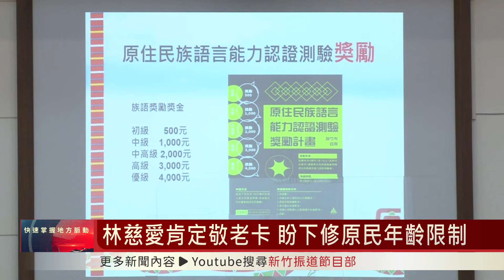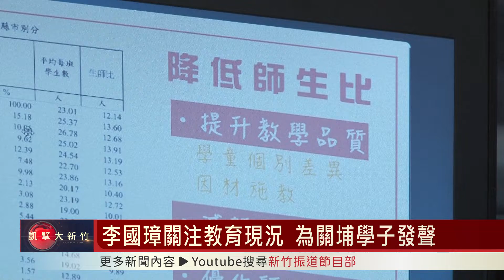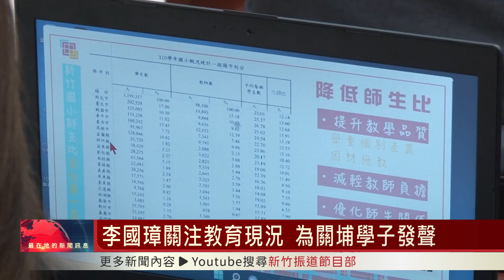林慈愛肯定敬老卡立意 盼下修原民年齡限制/將軍村改造 鍾淑英各方面把關/李國璋關注教育 為關埔學子發聲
林慈愛議員從許多面向為原住民朋友爭取權益，族語認證的獎勵、敬老卡補貼、那魯灣聚落的意象設計等等，她都持續關心。鍾淑英議員今天延續過去幾個議期提到的將軍村規劃設計就教文化單位，李國璋議員則是關心教育議題，期盼市府團隊更上層樓，為市民朋友打造更優質的宜居城市。